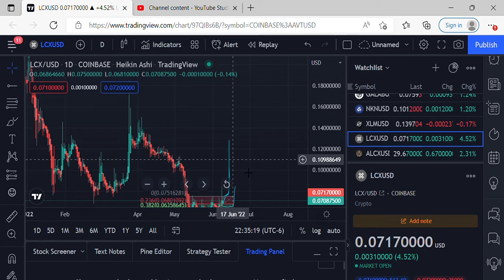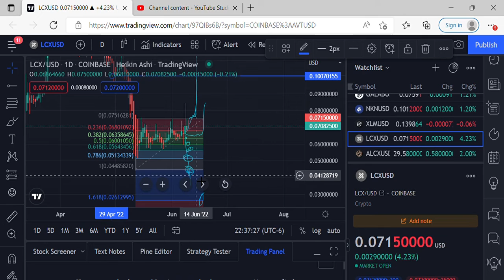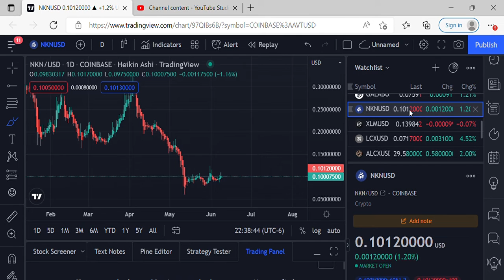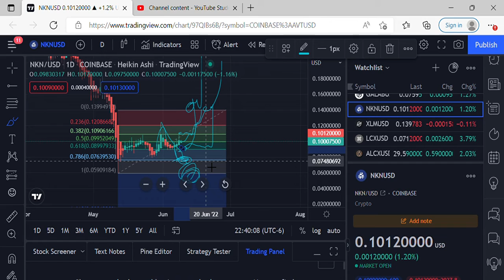PRICE PREDICTIONS ALCX, LCX XLM, NKN,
PATIENCE-DYALLA MUSIC CREDIT